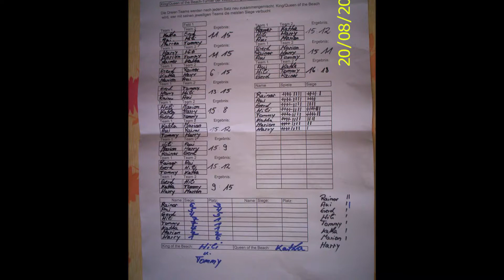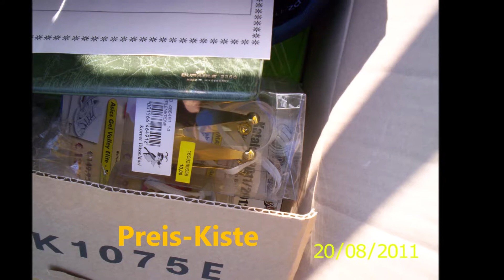11 08 20 King 2011 Mein Film